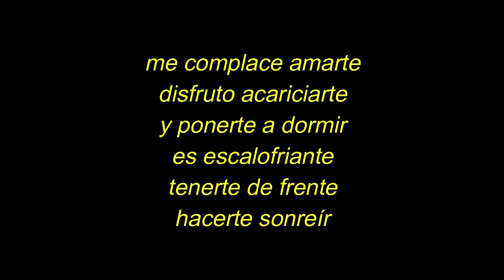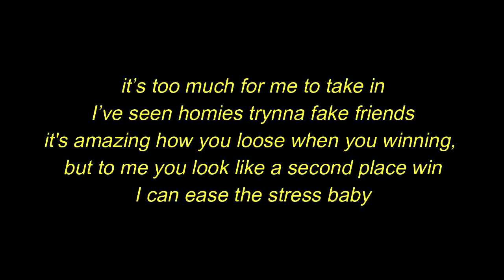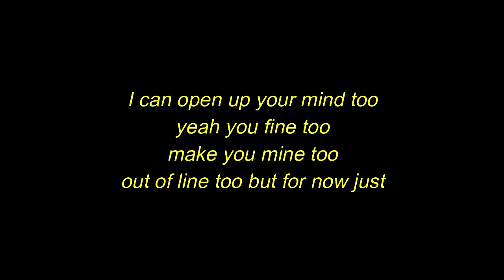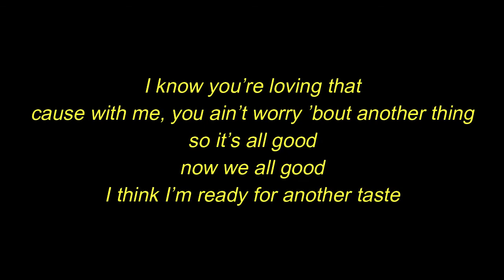ATM Curly - Ride With Me LYRICS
🎵 ATM Curly - Ride With Me (Prod. Flame Armand)

[intro]
me complace amarte
disfruto acariciarte
y ponerte a dormir
es escalofriante
tenerte de frente
hacerte sonreír

[hook] X2
ride with me, vibe with me
sit back and shine with me
grind with me, climb with me
sit back unwind with me
grow with me, blow with me
sit here and grow with me
even if i want that n-gga
would you give your soul to me?

[verse 1]
camera fl1ck, take a pose now
but you look better when your clothes down
pretty brown thing from the south
so you know she’s always here when it goes down
get it?
maybe not, but let’s keep it moving
I got some dreams, imma keep pursuing
so when I wake up with a model
it’s gonna really feel like I’m just deja-vu’ing, uh
it’s too much for me to take in
I’ve seen homies trynna fake friends
its amazing how you loose when you winning, but to me you look like a second place win
I can ease the stress baby
my chest ain’t got an @ss baby
so we can take it back to the crib
but we can’t take it further than the s-x baby
so go and throw it back for a minute
nothing in my vision but that -ss when i’m hitting
[?] you gotta yell, i wanna ask for a witness
i know you’ve been stressing
but tonight just

[hook]
just loose your mind with me

[verse 2]
can I talk to him for a second
I don’t think they feel where I’m coming from
don’t stay you can keep it steppin
don’t speak out when I come around
you in touch with your inner self
but you’ve been hurting since a little girl
I would offer you a shoulder to cry on, uh
but I’d rather not flood the world
the henny bottle was your best friend
I guessing i can make it mine tooI don’t really like to chitchat
let’s keep this conversation 5-2
I’m not aiming for your legs only
I can open up your mind too
yeah you fine too
make you mine too
out of line too but for now just

[verse 3]
would you still chill
even if a n-gga ain’t
f-ck it, i don’t really care that much
cause you’re better than the kid in 3rd grade
we could take it to the third phase
make it rise on the 3rd day
would you always make my lunch weekend
so i can’t wait for it like it’s thursday, uh
but enough of that
i know you’re ain’t used to this lover thing
keep you coming back
baby, you’re addicted to this like cocaine
i know you’re loving that
cause with me, you ain’t worry ’bout another thing
so it’s all good
now we all good
i think i’m ready for another taste